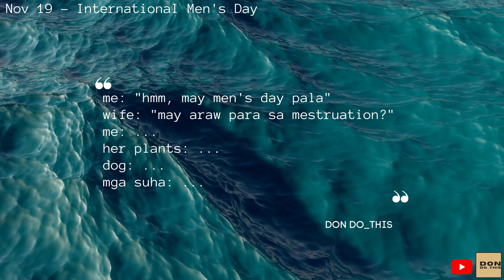Maligayang Internasyonal na araw ng mga Kalalakihan